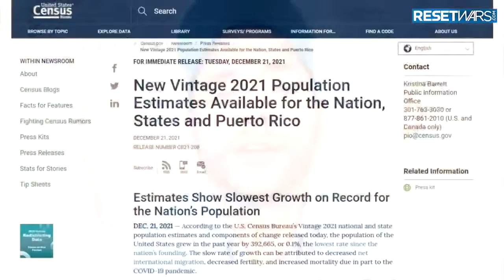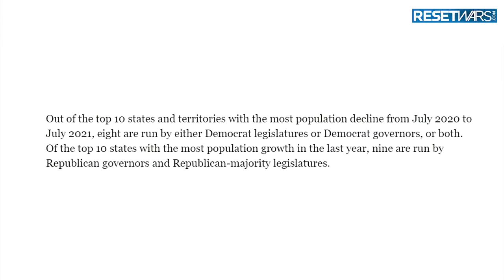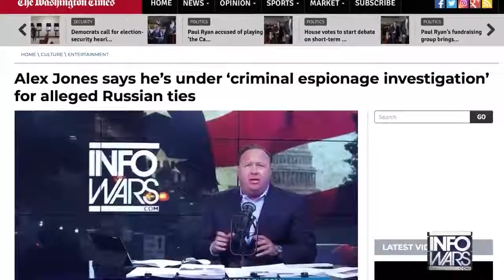Americans Are Fleeing Blue State Cities by Paul Joseph Watson